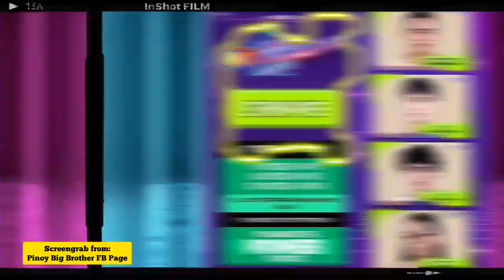PBB GEN 11: 10TH EVICTION NIGHT | JP ANG LATEST EVICTEE? | OCTOBER 5, 2024 PINOY BIG BROTHER UPDATE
PBB GEN 11: JP ANG LATEST EVICTEE? | 10TH EVICTION NIGHT | OCTOBER 5, 2024  PINOY BIG BROTHER UPDATE

TENTH EVICTION NIGHT NAAA! 🔥✨ Sino kaya kina Binsoy, JM, JP, at Rain ang ma-e-evict? 😱 Abangan ang mga nakaka-excite na ganap later sa PBBGen11TenthEviction! 💥🎉

⏰ Weeknights | 10:15PM
🎉 Saturdays | 8:30PM
📅 Sundays | 8:30PM (Kapamilya Channel, Kapamilya Online Live, and A2Z) | 9:30PM (TV5)

On Kapamilya Channel, Kapamilya Online Live, A2Z, and TV5. 📺✨ Also available on iWantTFC. 📲💻

🔴 Catch PBB Gen 11 live daily from 8AM to 12MN exclusively on LazLive! 🤙🏻